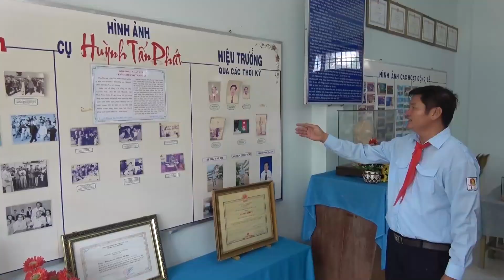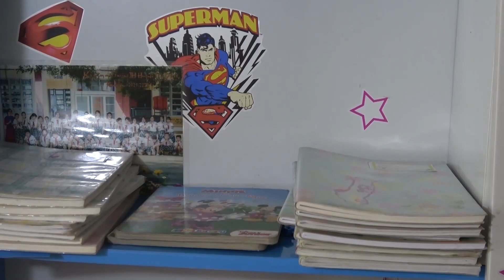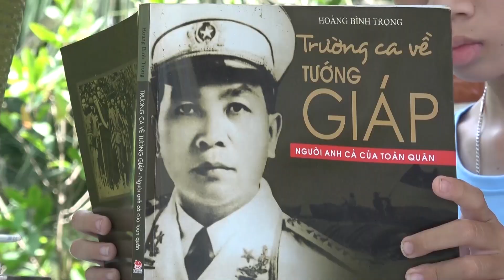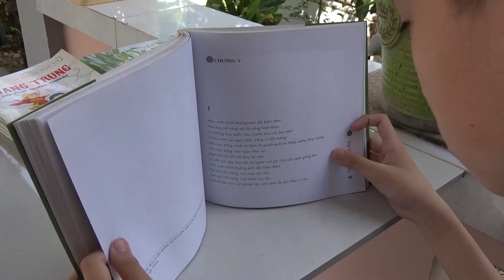Chàng siêu nhân xứ dừa Bến Tre giành giải quán quân UPU 52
Vượt qua hơn 1 triệu 500 nghìn lá thư tham dự Cuộc thi viết thư quốc tế UPU 52, Đào Khương Duy, học sinh lớp 6/1, trường THCS Huỳnh Tấn Phát (huyện Bình Đại, tỉnh Bến Tre) đã hóa thân thành siêu anh hùng S-24/7 viết bức thư gửi cha mẹ thương yêu ở hành tinh Love 365, bức thư của cậu bé xứ dừa có tinh thần vượt khó học giỏi đã chinh phục Ban giám khảo và giành giải quán quân.